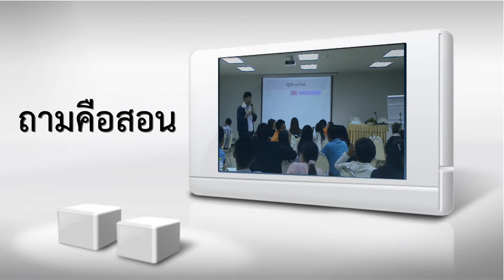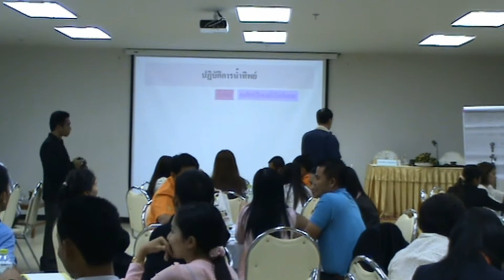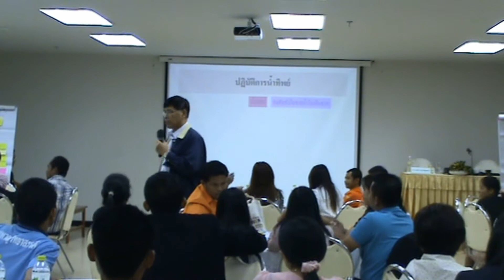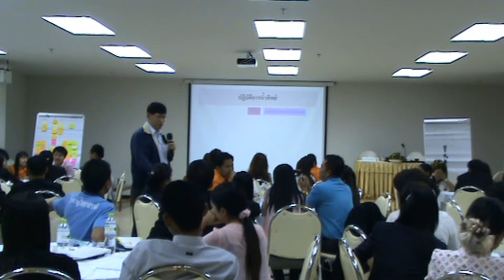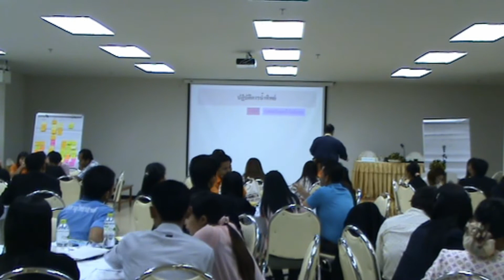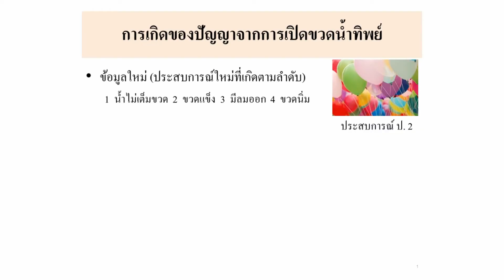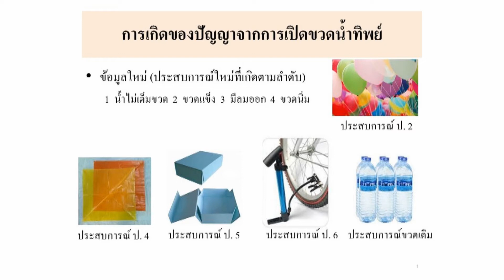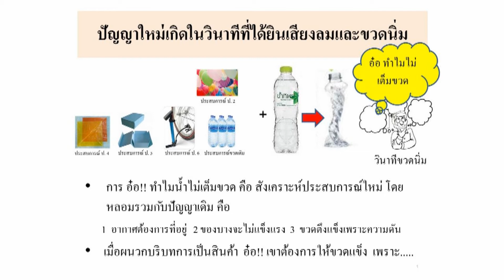โครงการเพาะพันธุ์ปัญญา-ถามคือสอน (การปฏิบัติการน้ำทิพย์)